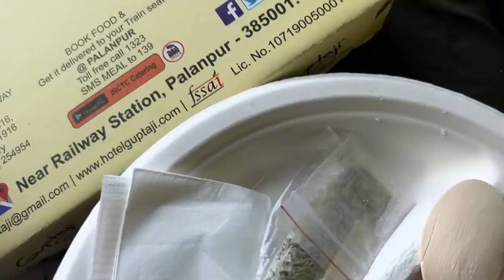Close to Pakistan our Bhatinda - Firozpur - Amritsar route Diesel Train Journey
Palanpur me Gupta ji ki thali - Ahmedabad Jammu tawi train